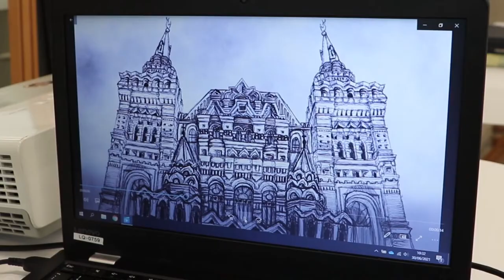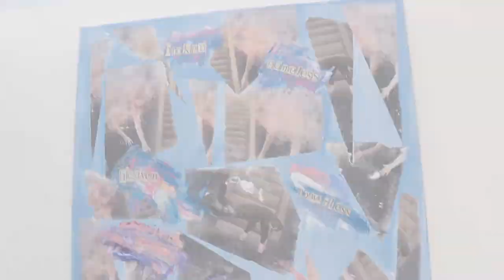A Level Art Show 2021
Follow our Art Department on Twitter: @ArtDept_WHS